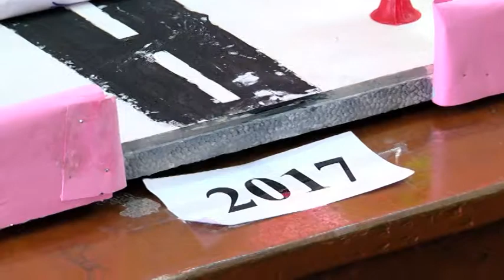2017 - PAVATHARANI . M